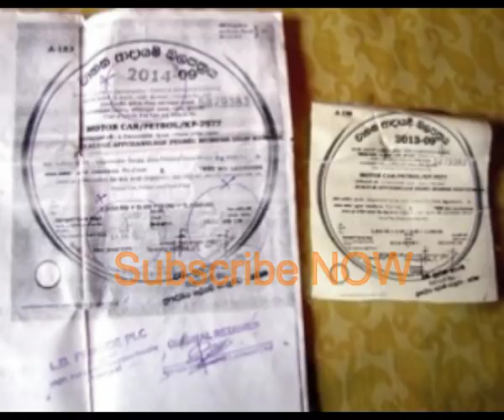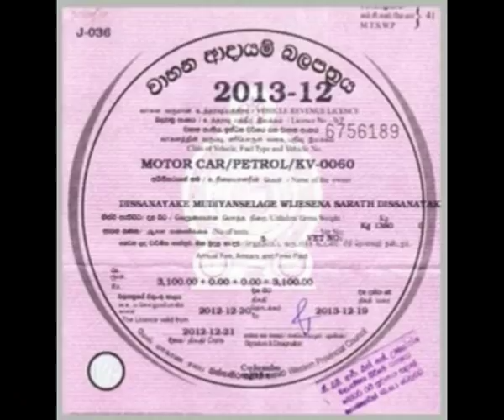මෙන්න 2018 වසරේ සිට ලියාපදිංචිය අහෝසි වන වාහන - 2018 Vehicle Licence